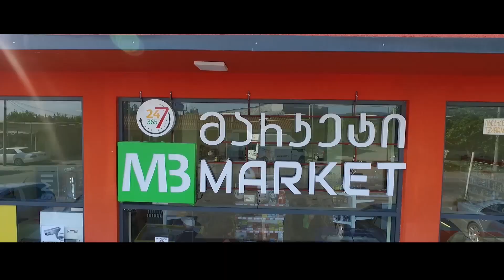QABAL KENDINDE MARKET